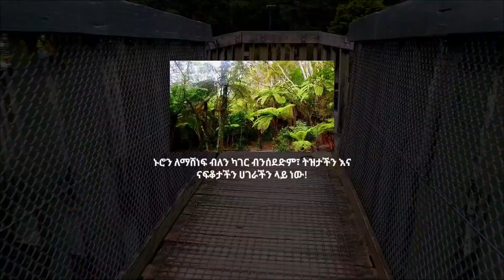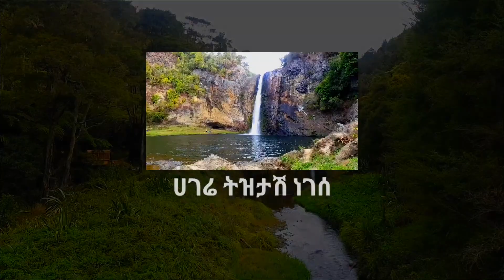የኢትዮጵያ ክላሲካል ሙዚቃ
አንጀት የሚበላ የኢትዮጵያ ክላሲካል ሙዚቃ   Ethiopian slow classical music